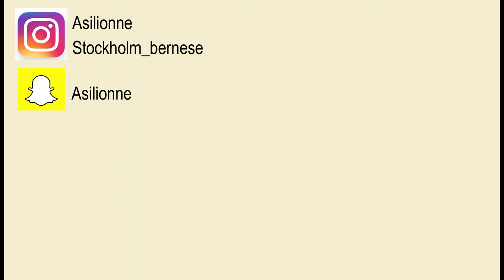Chiot Bouvier Bernois ne veut pas qu'on fasse les courses sans lui !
Notre quotidien avec notre chiot Bouvier Bernois. Des bêtises, du jeux, des câlins.

Asilionne
Stockholm_bernese